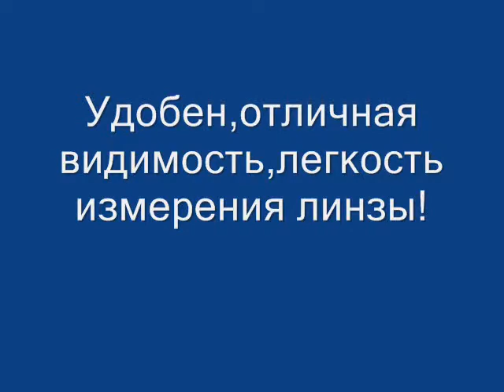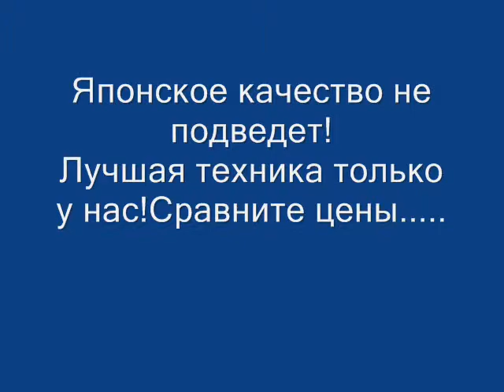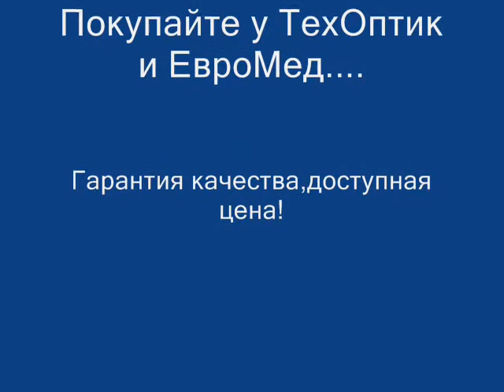Диоптриметр Topcon LM 7 японский,супер качество,точность лучшее от ТехОптик!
Диоптриметр цена,диоптриметр купить,диоптриметр продам!Диоптриметр Topcon LM-7 один из лучших приборов для измерения диоптрии линзы.ее центрирования...Японское качество не позволяет отвлекаться на ремонты,работает без проблем и настроек,точно,а так же меряет любые диаметры линзы,в том числе и самые большие.Отличная оптика,видимая шкала диоптрий,шкала градусов,позволяют точно определять диоптрии и работать без проблем.Приобретайте только у нас,наши цены и качество-лучшее на рынке!!